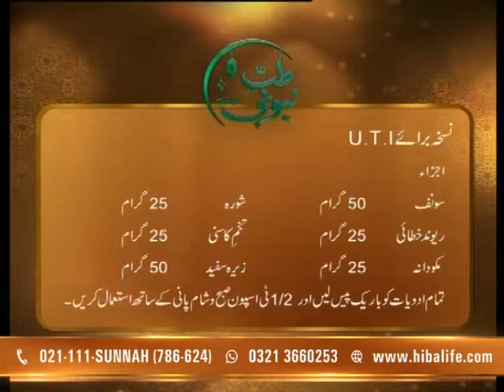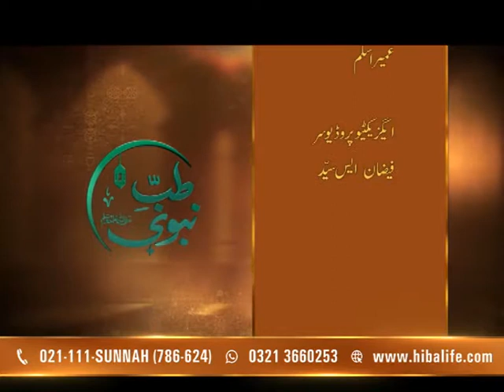Tib E Nabvi Ep# 1806